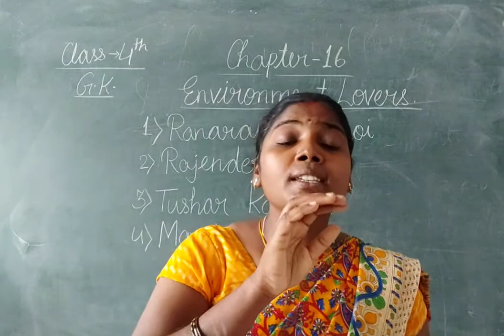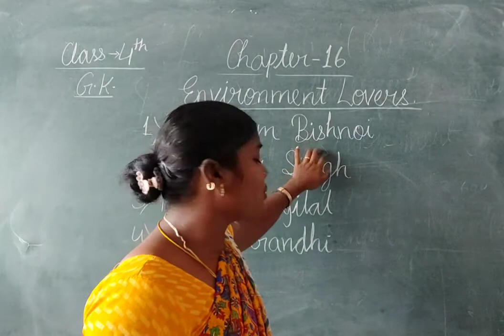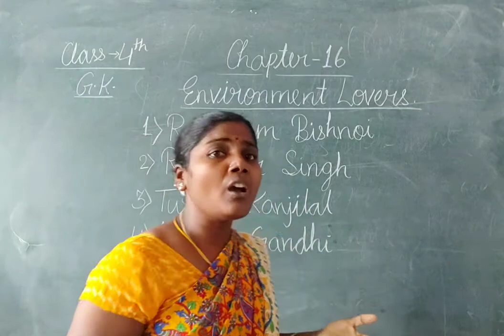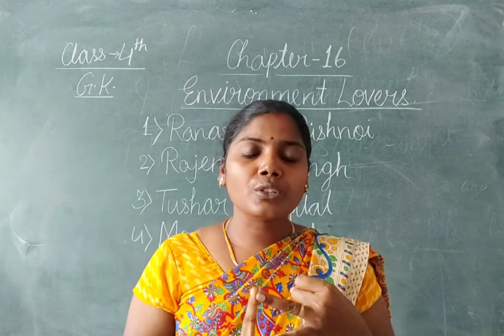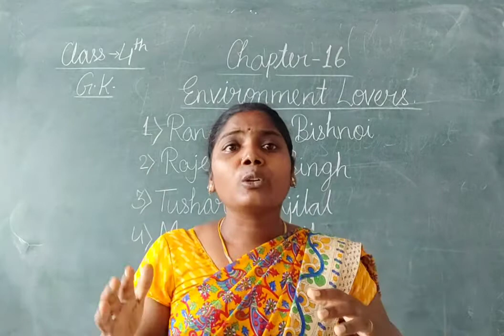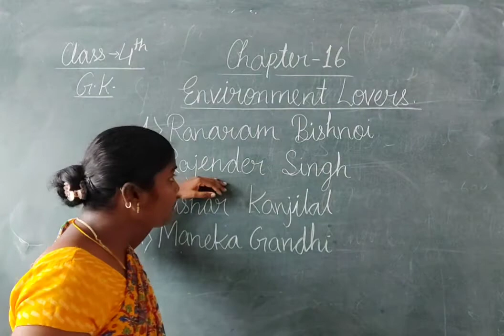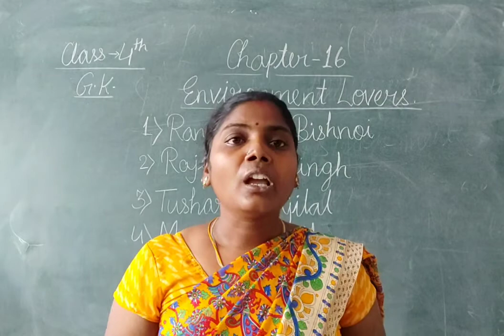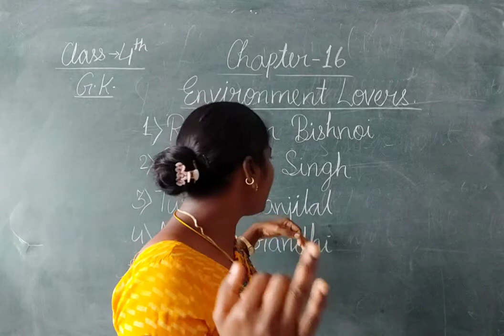CHAPTER 16. ENVIRONMENT LOVERS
CLASS IV- GK